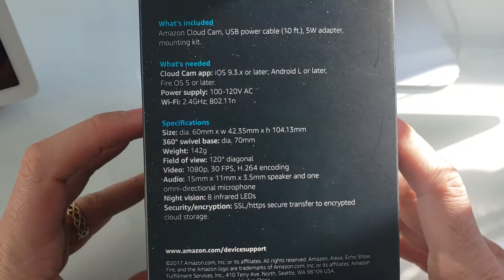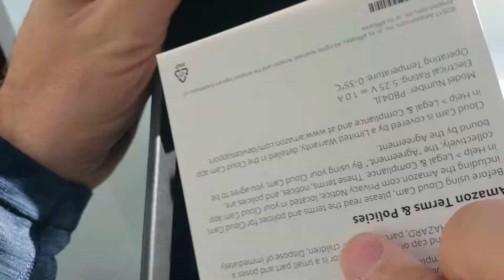Amazon Cloud Cam Unboxing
Amazon Cloud Cam

We unbox the Amazon Cloud Cam that works with Alexa to show you streaming video footage on your Amazon Echo Show